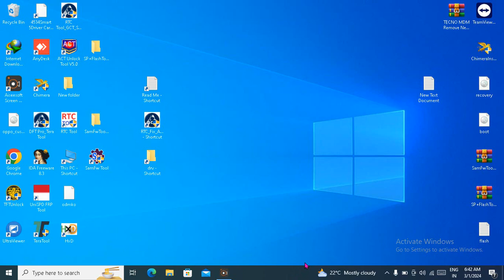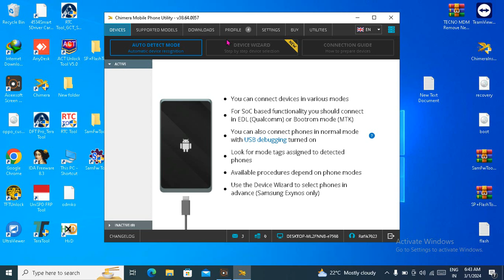Chimera tool Samsung Frp free Tool Free